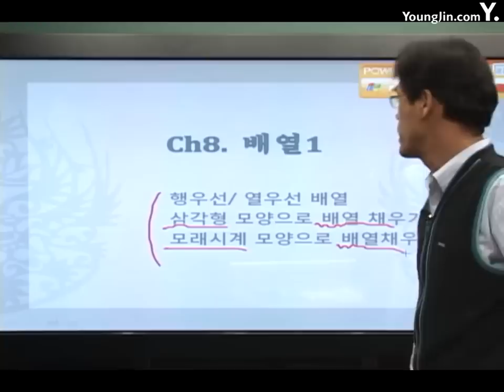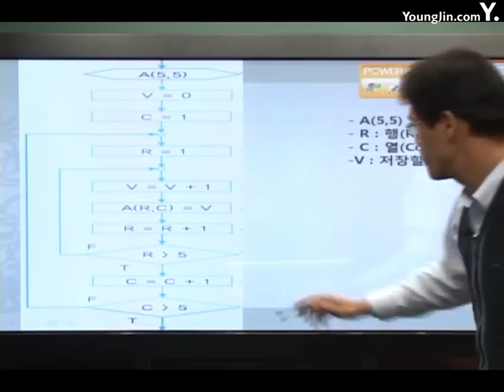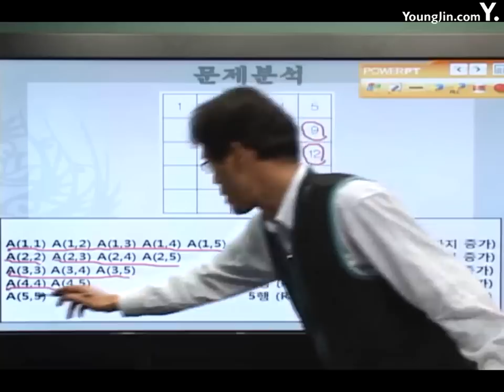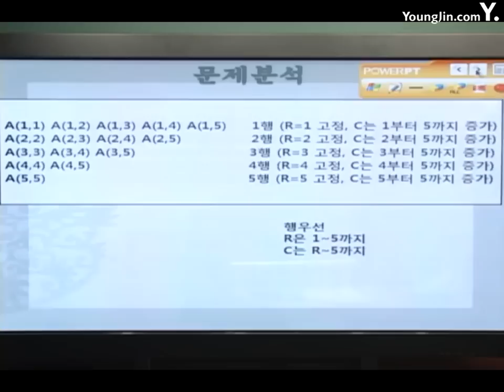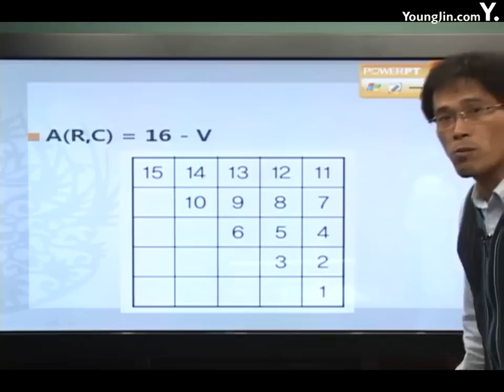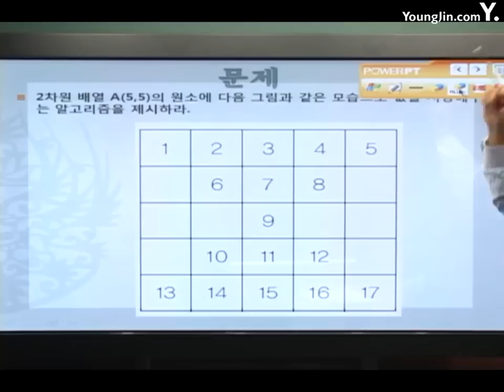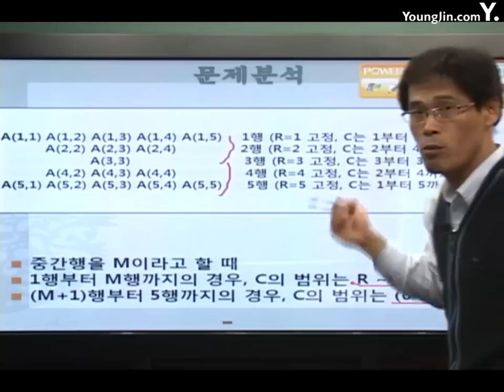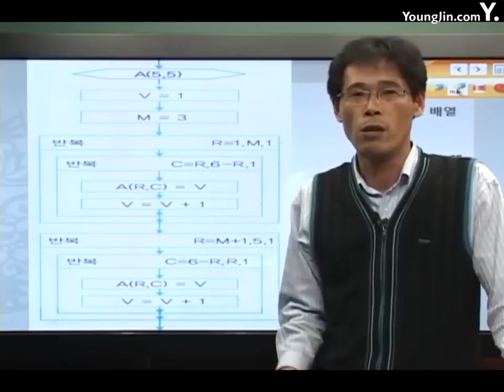알고리즘 응용 알고리즘 배열1